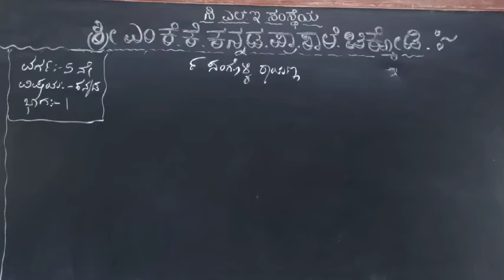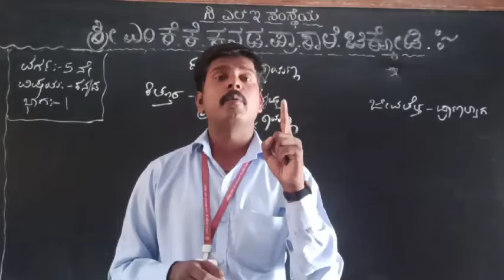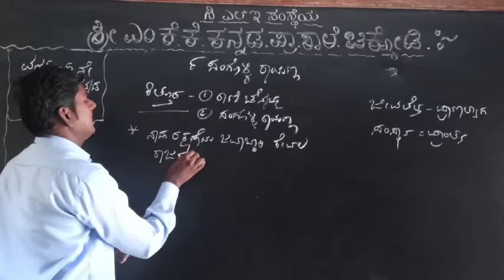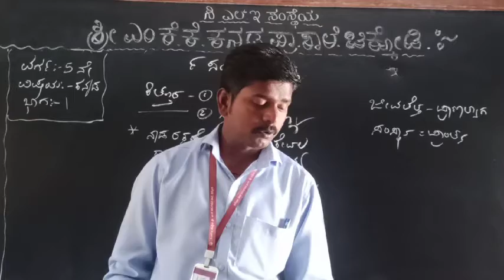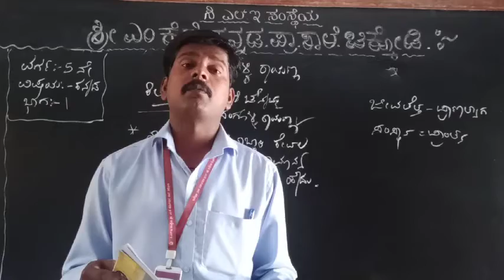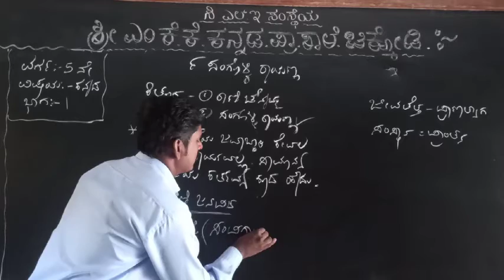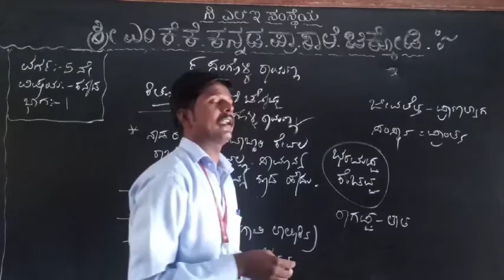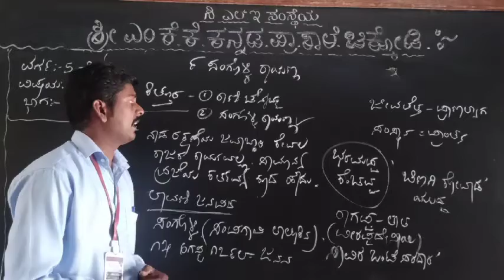5 kan less 9 sangolli rayanna part 1